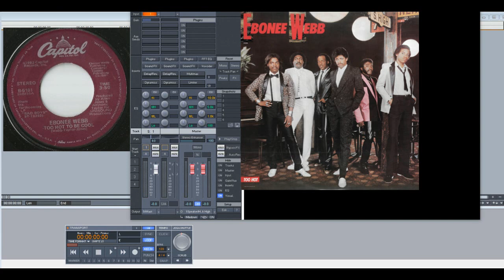Ebonee Webb – Too Hot To Be Cool (Slowed Down)